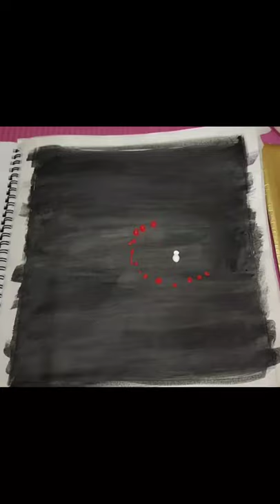Easy drawing of a betta fish art painting abstractart #11